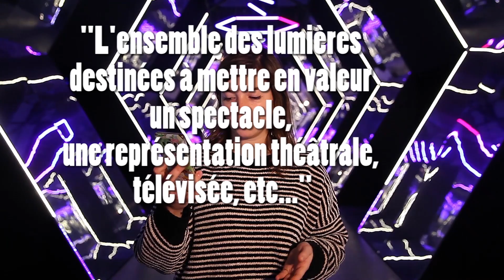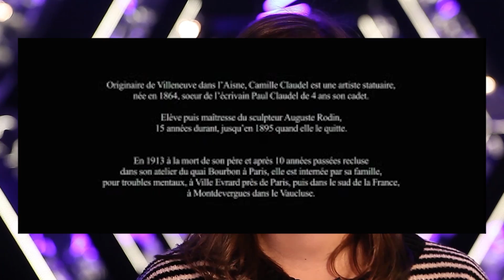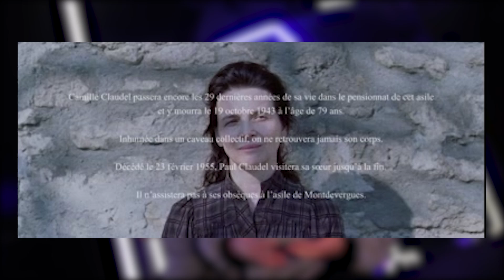Filmer la lumière… - Avides de recherche #28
Avides de Recherche est la chaine Youtube du magazine Mondes Sociaux dont l’objet est de mettre en images et en voix des travaux de recherche en SHS dans des formes susceptibles d’intéresser des publics larges. Animée par Manon Bril, docteure en histoire à l’UT2J, ce format propose des vidéos réalisées à partir d’articles publiés dans des revues scientifiques.

Ce 28e épisode d’Avides de Recherche présente en son et en images l'article d'Eva Pervolovici "Manifestations de la lumière dans le cinéma contemporain : contemplation, mémoire, érotisme, mort " publié dans Lumières. Regards croisés des sciences humaines sur un objet d’étude transdisciplinaire, à lire

Le magazine Mondes Sociaux et la chaîne Avides de recherche bénéficient d'une aide de l’État gérée par l'Agence Nationale de la Recherche au titre du programme d’Investissements d’avenir portant la référence ANR-l l -LABX-0066 .